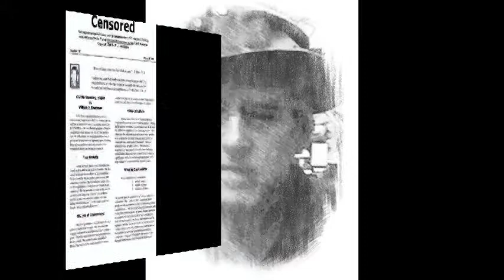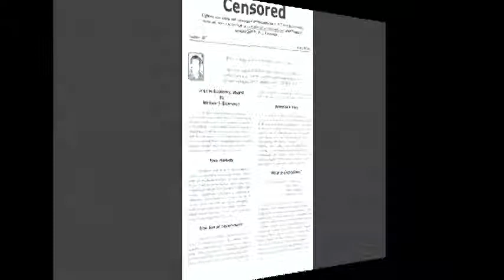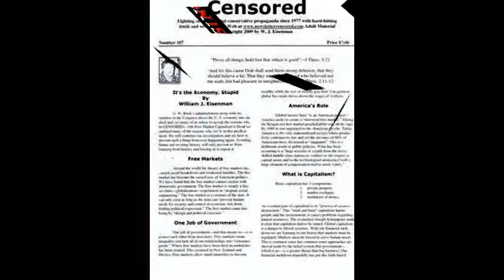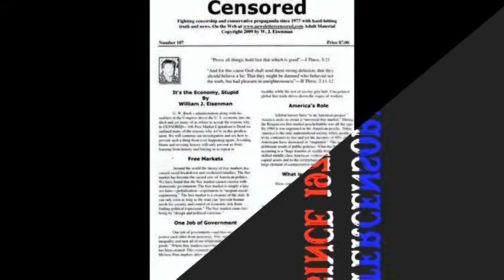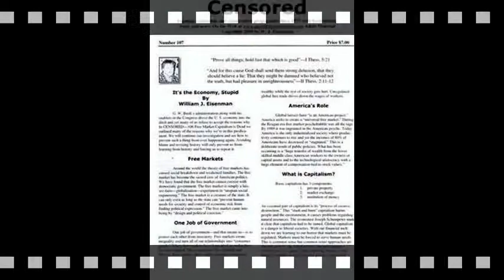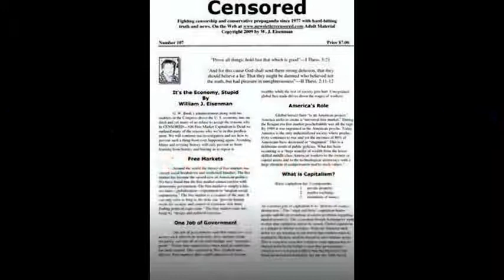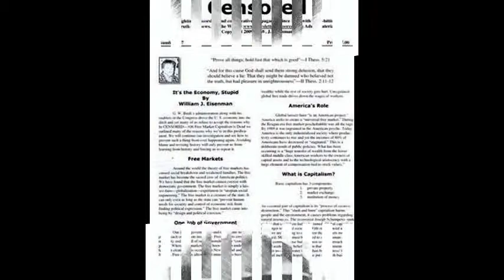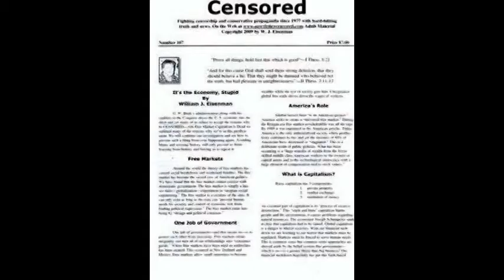The Real Hard-Hitting Truth-Abolish America's Violent & Corrupt Police State